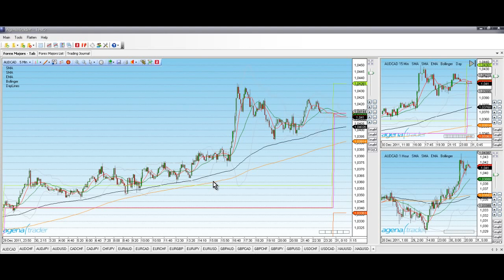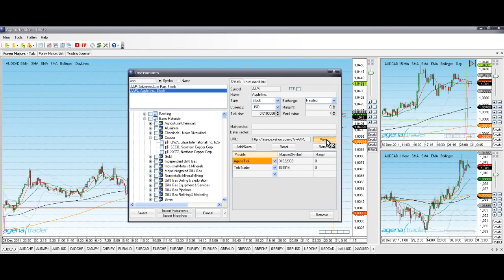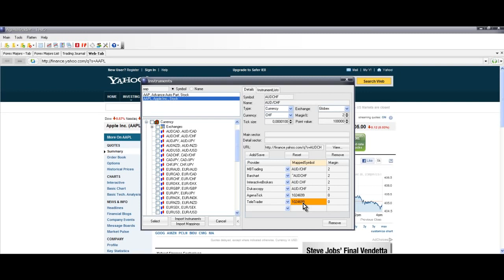Trading Software AgenaTrader InstrumentEscort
Dieses Video Tutorial zeigt Ihnen